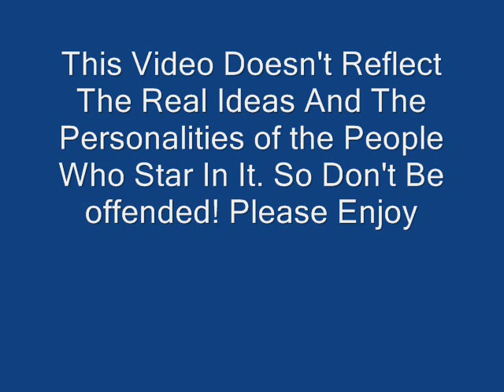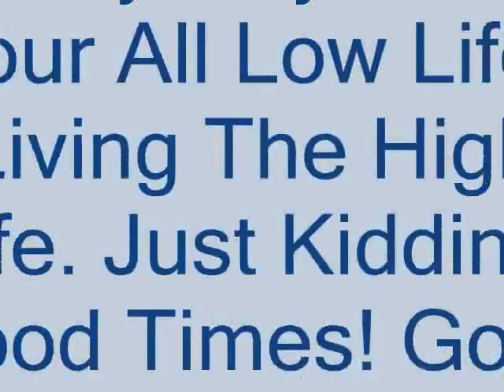King's Point, Newfoundland Boys And Friends In Grande Prairie, Alberta 2